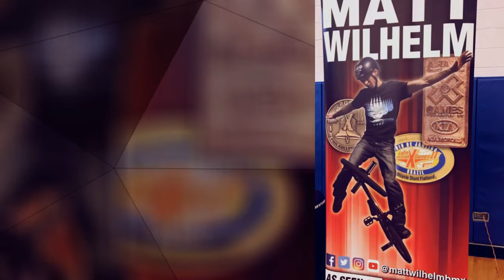Kenyon Woods Never Gives Up!